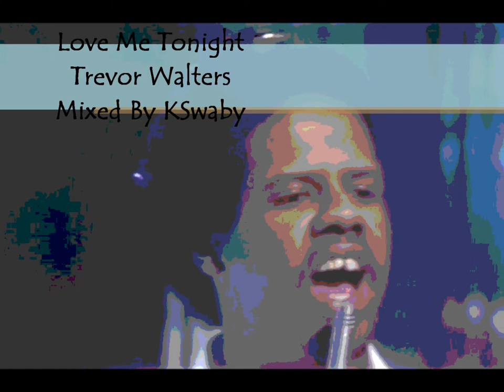Trevor Walters - Love Me Tonight - Mixed By KSwaby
Produced By F & H Campbell
Mixed @ The Spot By KSwaby For Konfidential Muzik/Company20/IAMG
taken from the Lovers Rock series
Picture: Trevor Walters